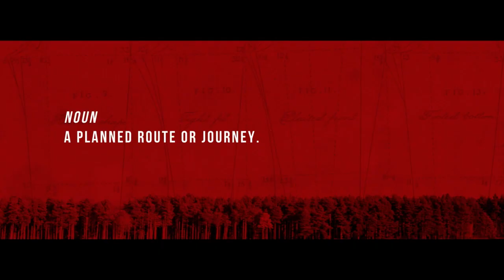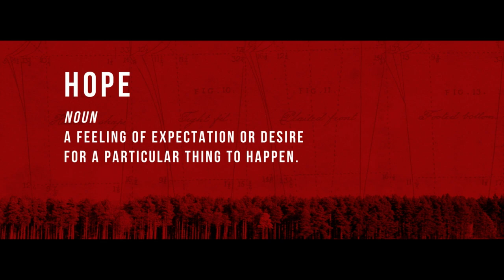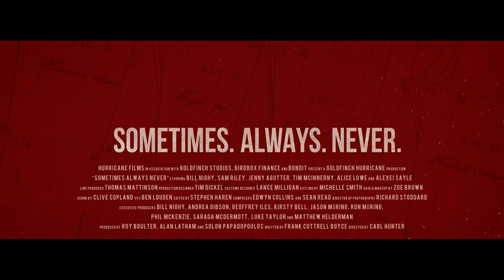Sometimes Always Never Trailer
Starring Bill Nighy, Sam Riley, Jenny Agutter, Alice Lowe & Tim McInnerny